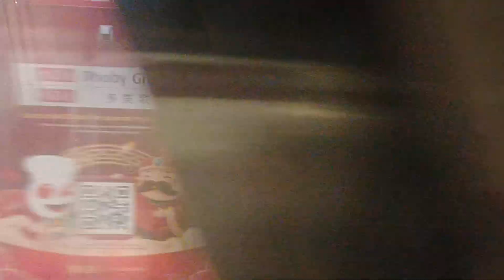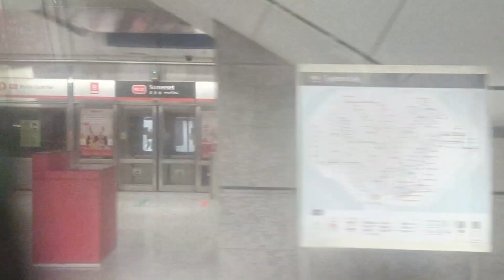[NSL Run in 2023] SMRT KNS C751B [321/322] [City Hall → Somerset]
Time of recording: 0803hrs
Train Model: Kawasaki Nippon Sharyo C751B
Train Run: 425
Depot of Origin: Ulu Pandan Depot
Final Destination Depot: Bishan Depot
Carriage filmed at: 2322 A4/B4
AM/PM/Full Day: UPD AM Peak Service

This video features a KNS C751B, 321/322, which is from UPD to serve NSL for the AM Rush Hours. 321/322 was replaced into UPD by 501/502 early in the morning while 321/322 was on EWL Full Day Sunday TR123. Welcome back onto the tracks of NSL after spending close to 3 months on EWL. Robotic Motor can be heard on car 2322 A4.

Last Round Trip for this KNS trainset before 321/322 will proceed to do a Ang Mo Kio Bound from Jurong East and return into BSD, instead of withdrawing at Marina South Pier.